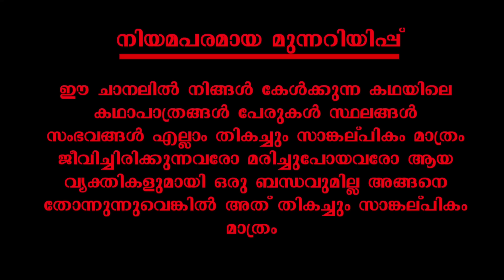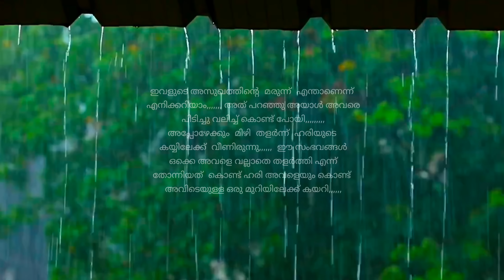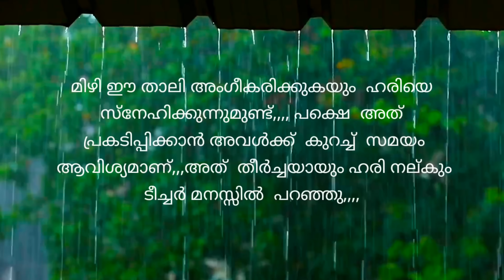പെരുമഴക്കാലം | part 12 | romanticstory | VFF creations | fasnafasal | malayalam story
കഥ :അധീന

അവതരണം :ഫസ്നഫസൽ

എഡിറ്റിങ് :ഫസലുദ്ദീൻ

ബന്ധപ്പെടാവുന്നതാണ്

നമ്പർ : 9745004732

ഫസ്നഫസൽ
ഫസ്ന ഫസൽ
Fasna fasal
Fasnafasal
തുടർന്നുള്ള കഥ
ഓഡിയോബുക്ക് മലയാളം
malayalam story
malayalam story teller
malayalam story
തുടർന്നുള്ള കഥ
നോവൽ,
നോവൽ മലയാളം,
നോവൽ ഓഡിയോ,
നോവൽ ഓഡിയോബുക്ക് മലയാളം
malayalam story,
malayalam story tailler
malayalam
മലയാള സീരിയലുകൾ
romanticstory
Romantic Love Story
റൊമാൻസ്
Love story